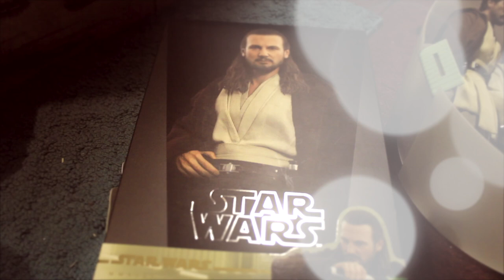Dream Simulation | Finding Hidden Room and Gifts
You ever have a dream about finding a hidden room you never noticed in your house or stowed away gifts you never knew you had? Then you wake up disappointed, wishing the dream was real.

If you like this video, be sure to check out other simulation videos on my channel.

Directed and Edited by: Steal Adcock
Cinematographer: Steal Adcock

Dreamer: Steal Adcock